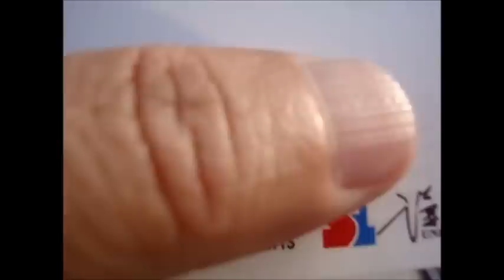4.Dinli 700 ,wheelie with Dr.Pulley HiT clutch and BiJump KARTING clutch.wmv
Installation of Dr.Pulley HiT301801 in Dinli700;
Dinli700 is wheelie easily with Dr.Pulley HiT clutch;
Installation of HiT161301 V4 in Access 100cc racing ATV;
Installation of BiJump KARTING  clutch in Rotax karting